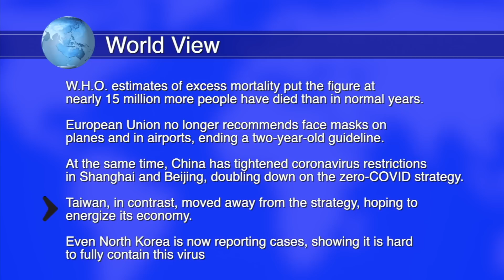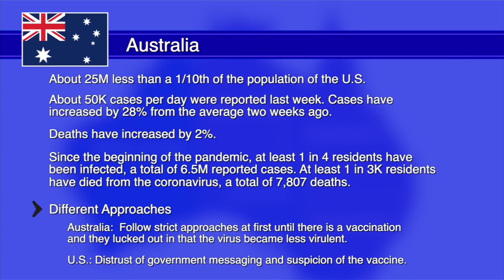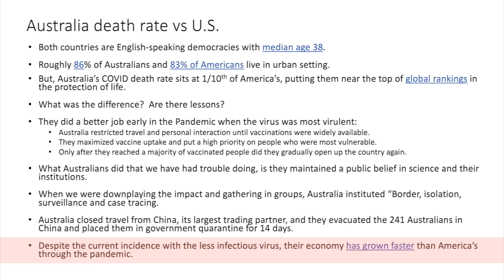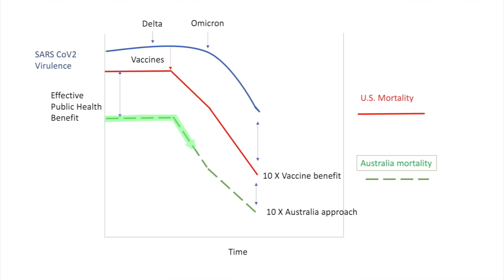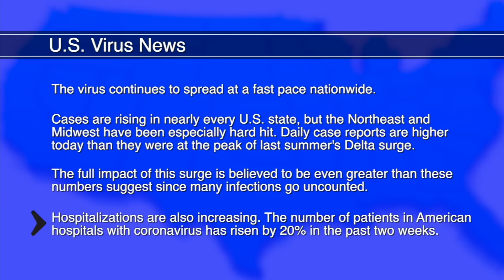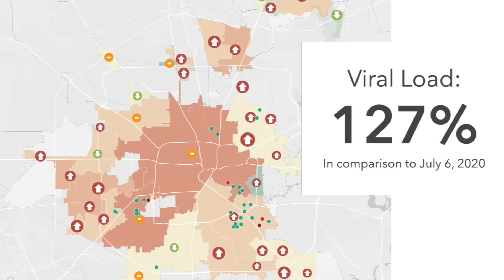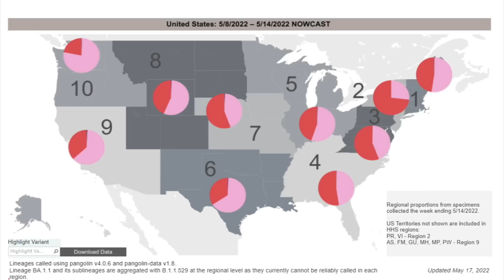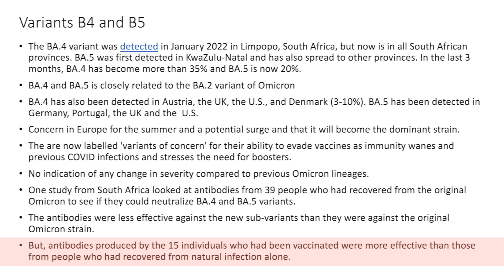Dr. Klotman's Video Message - Week 113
Baylor College of Medicine's Dr. Paul Klotman compares the response to coronavirus between the United States and Australia, as well as talks about local and national infections.